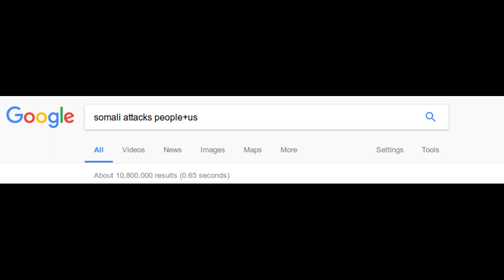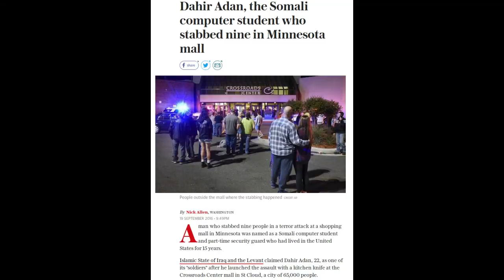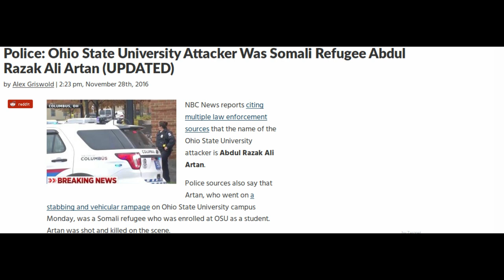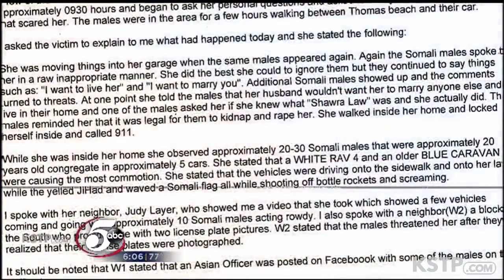What in the world is going on in Minnesota/Minneapolis? (we love our somalis we love our muslims)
Islamophobia is terrible that is why we love our muslims.